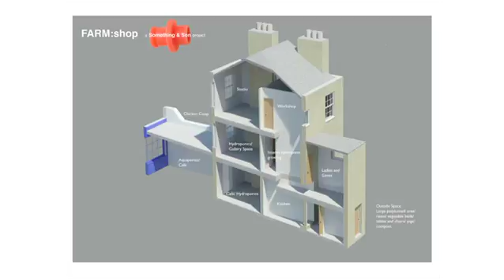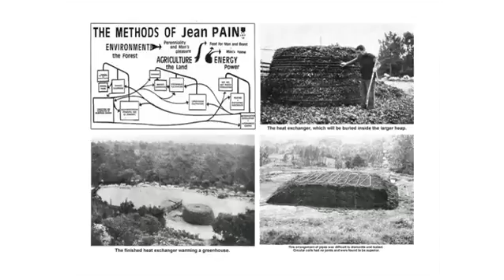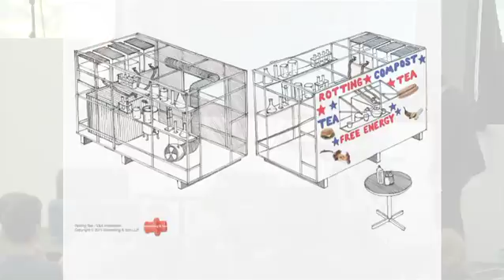Garden Marathon 2011: Alice Rawsthorn and Something & Son